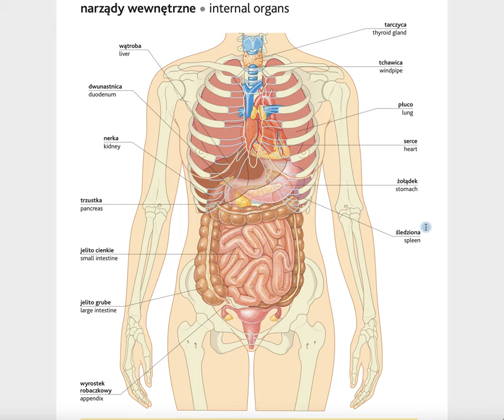Vocabulary lesson: NARZĄDY WEWNĘTRZNE (Internal organs).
Lesson on vocabulary connected with internal organs of the human body.